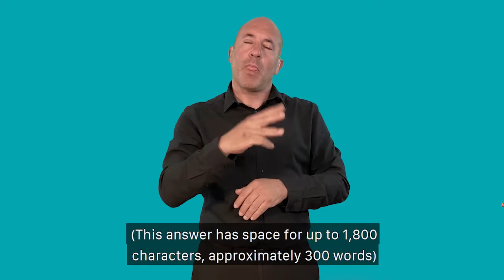04 Emergency Response Fund: For National Portfolio organisations- How to apply (part 1)